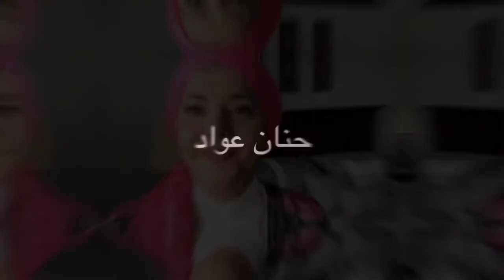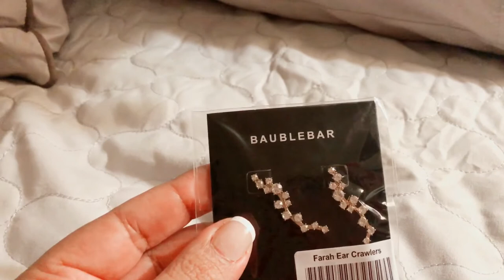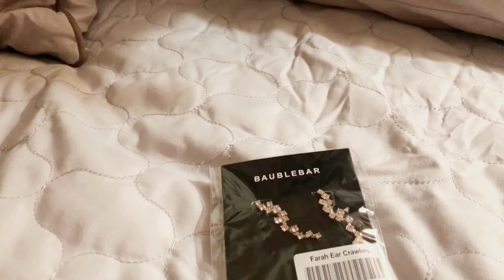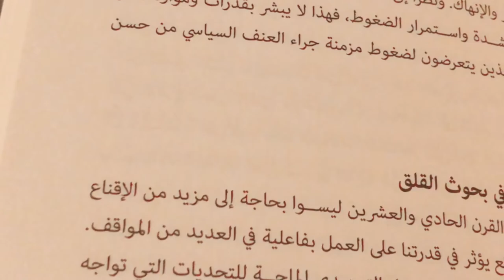الحياة مع حنان عواد | التجاعيد ورجلين الغراب